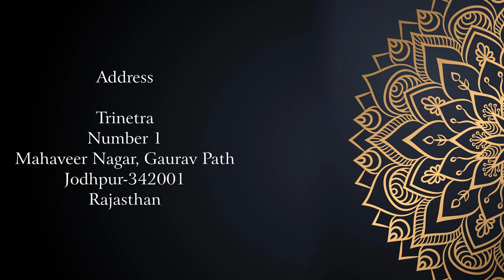22 December AAJ KA RASHIFAL | आज का राशिफल | मेष से मीन | Daily Rashifal Horoscope | Kamal Shrimali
2021 ka Mesh Rashifal- youtu.be/SxA-iEKTstg
2021 ka Vrashabh Rashifal- youtu.be/JL51GRXQvLk
2021 ka Mithun Rashifal- youtu.be/6TODjtHu70I
2021 ka Kark Rashifal- youtu.be/K0S2oPw59DI
2021 ka Singh Rashifal- youtu.be/eAAx1XhxDM0
2021 ka Kanya Rashifal- youtu.be/LsYSEZO0H7w
2021 ka Tula Rashifal- youtu.be/CDvPJfapJ2o
2021 ka Vrashchik Rashifal- youtu.be/sNN3lYMY4sQ
2021 ka Dhanu Rashifal- youtu.be/TnpLCNFqRVg
2021 ka Makar Rashifal- youtu.be/xxB9Fns1Prs
2021 ka Kumbh Rashifal- youtu.be/_sYJhj8RmQs
2021 ka Meen Rashifal- youtu.be/0kGTvcgWwk8